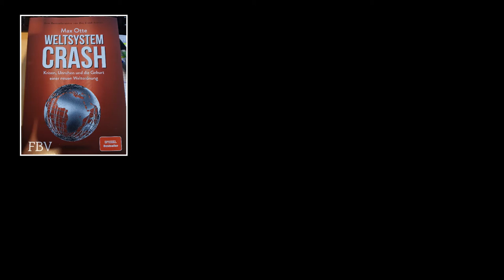WIE schützt DU DEIN Vermögen in einer eventuell bevorstehenden Finanzkrise 2020 bis 2023❓ BUCHTIPPS